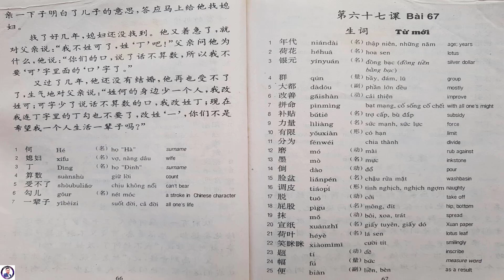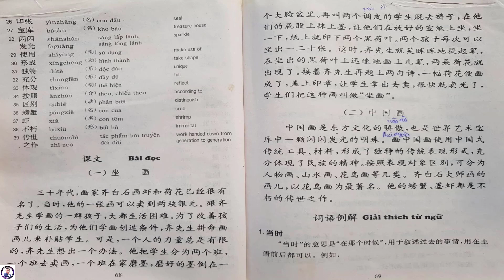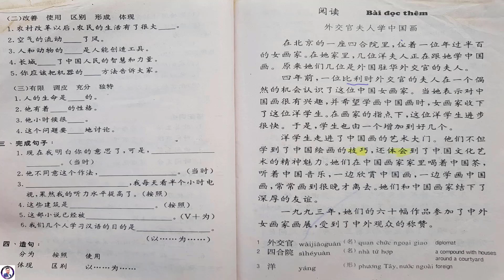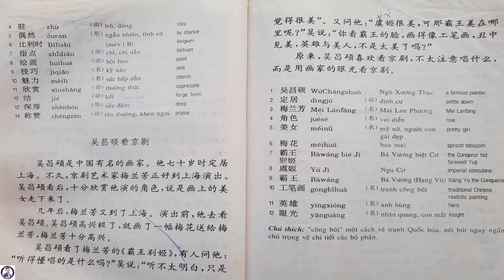Tân Giáo Trình Hán Ngữ Bài - 67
Danh mục
Mọi người và Blog
Danh mục
Giáo dục